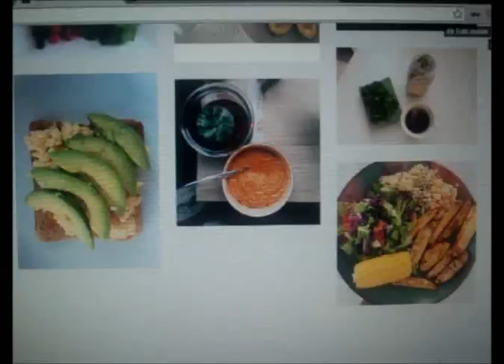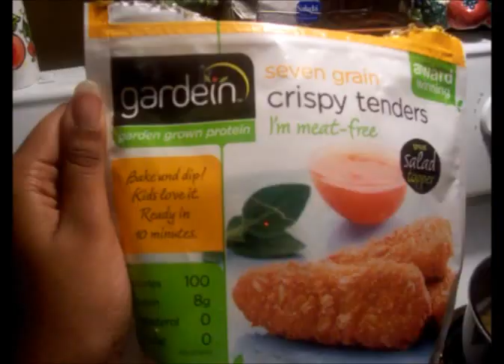Vegan | what i ate for dinner ☼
My dinner| vegan salad
ingredients:
◈green pepper
◈vegan chicken
◈garbanzo beans